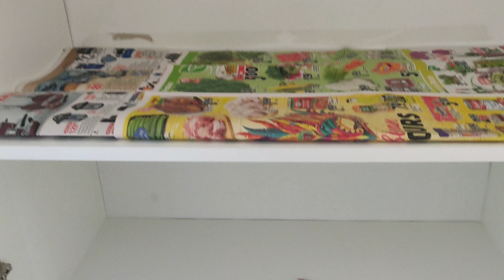Welcoming summer with LOCKDOWN 🙄🥴😒| The cheapest cloth organizer I ever seen🤷